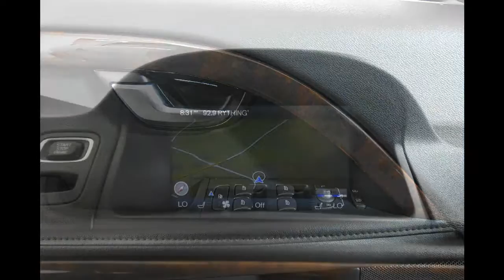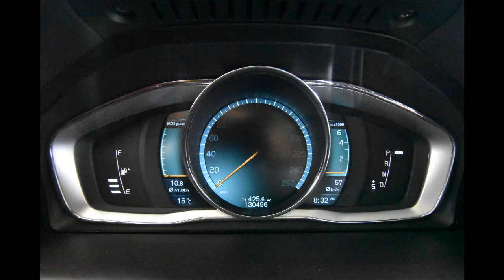2014 Volvo XC90 U80110